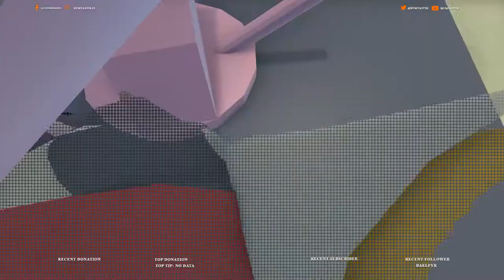Trust Us, We're Professionals - HUMAN FALL FLAT #1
crash test dummy cowboy chef knows all the hot spots! The dynamic duo tackle our first custom level in human fall flat.